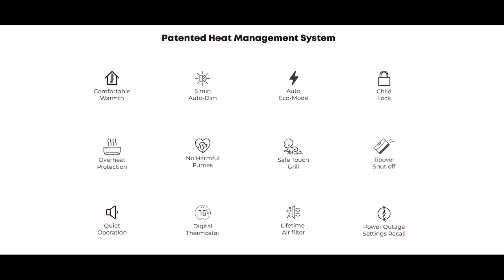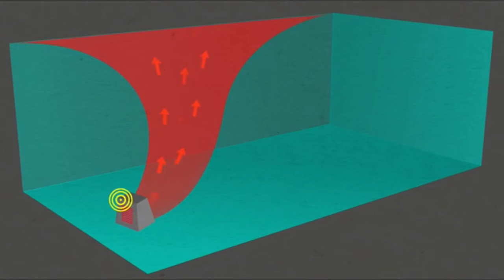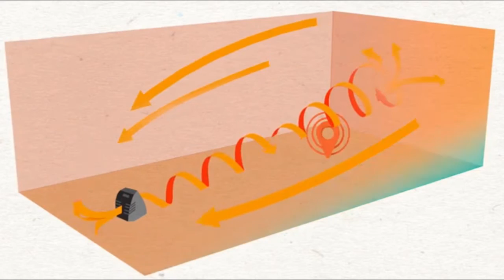Best Indoor Electric Space Heaters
To offset the chill in a drafty room or to give your home's heating system a little boost, you may need a space heater. Find efficient and safe space heaters for staying warm. Here are three of the best indoor heaters.

Vornado Glide Vortex Heater

Heat Storm Wall Gray

TaoTronics Space Heater